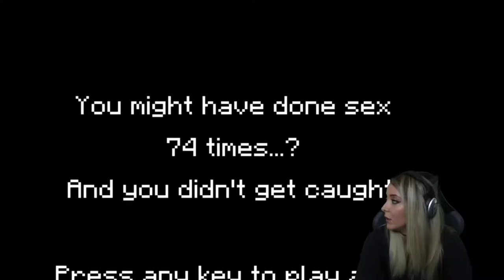This girl gamer cant play video games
This female person recorded herself playing some video games and she is showing how bad she is and why she should never play video games in front of other people the guy behind the screen in this video is making fun of her.

This is a creative common video reupload. If for some reason the owner or someone in the video dont want me to remove this video.

Enjoy the video Thanks!